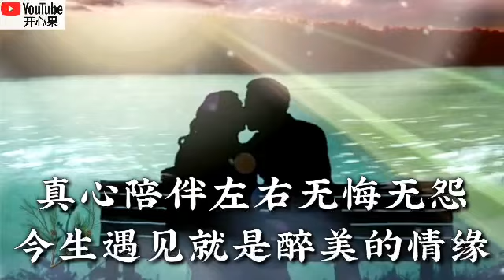❤️🎶风语(刘星红) 【醉美的情缘】🎶❤️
【醉美的情缘】
演唱：风语(刘星红)
作词：开心笑&阳光温热
作曲：开心笑&心怡
混缩：惠永平
出品：语心音乐工作室

五湖四海家族里遇见
不同的地点不同的方言
感谢大家送来精彩画面
欢歌笑语回荡在耳边

人间最美相遇就是缘
兄弟和姐妹真情永相牵
感谢你们一路相依相伴
这段情意铭记在心间

大千世界里人海遇见
谢谢你们无私的奉献
祝福你们一生平安康健
余生开心快乐一年又一年

谢谢用爱把我围在中间
真心陪伴左右无悔无怨
今生遇见就是醉美的情缘